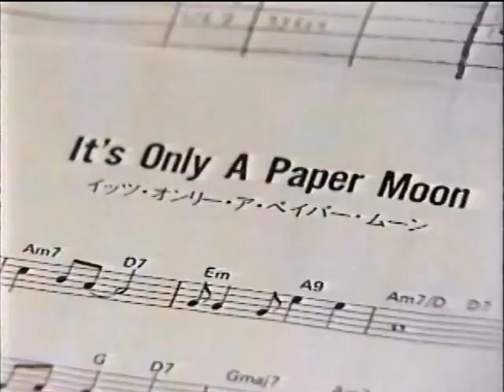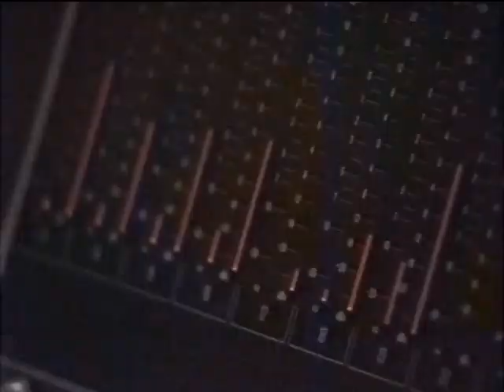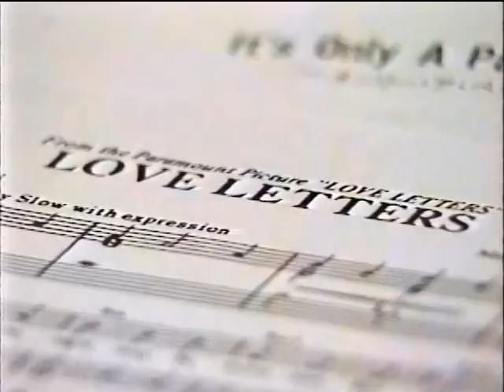Mina Aoe in New York 青江三奈 イン ニューヨーク / 1. インタビュー 2. レコーディング風景 3. 恍惚のブルース、伊勢佐木町ブルース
1993年に公演されたニューヨークライブのテレビ録画です。
1993 Live in New York City (Central Park South New York)
This video was recorded from the TV.

1. 青江三奈インタビュー：ニューヨーク、マンハッタン、メトロポリタン美術館のルーフガーデンにて： インタビュアーは松坂慶子 0:00
2. ジャズのレコーディング風景：青江三奈、フレディ・コール 6:40
3. 青江三奈：恍惚のブルース、伊勢佐木町ブルース 12:06

1. Interview with Mina Aoe : At the roof garden of the Metropolitan Museum of Art, Manhattan, New York： Interviewer is Keiko Matsuzaka. 0:00
2. Jazz recording scene : Mina Aoe, Freddy Cole 6:40
3. Mina Aoe : 恍惚のブルース (Ecstatic Blues), 伊勢佐木町ブルース (Isezakicho Blues) 12:06